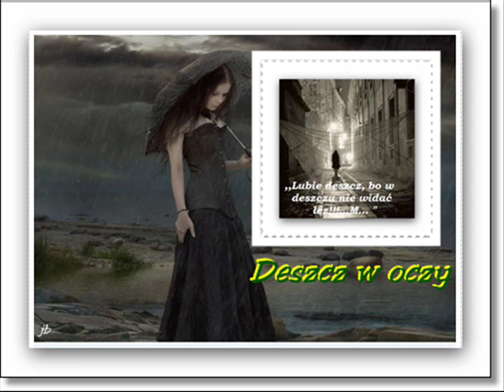Deszcz w oczy